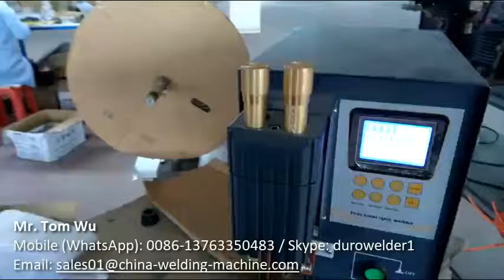DPM battery spot welding machine